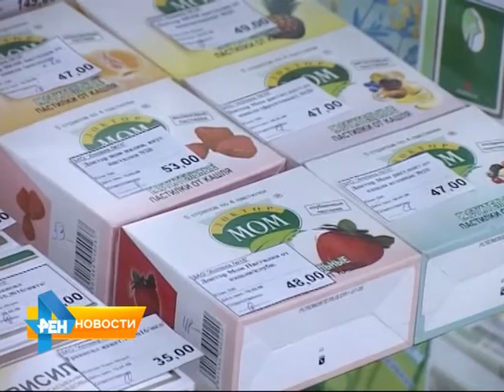В области прошло совещание по обеспечению жителей медикаментами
На сегодняшний день в регионе запаслись лекарственными препаратами более, чем на 400 млн. рублей. По словам министра здравоохранения в этом году на обеспечение медикаментами льготной категории граждан выделено свыше 2 миллиардов рублей. Подробнее смотрите в нашем материале от 18 марта 2015 года.